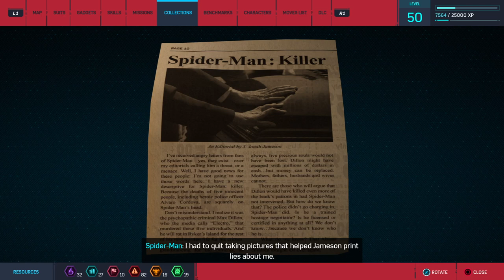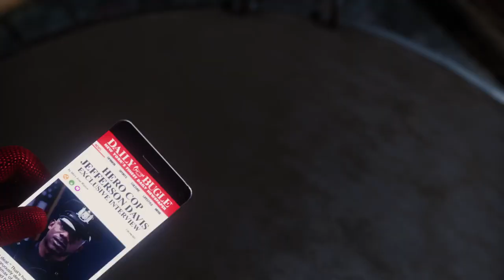Marvel's Spider-Man New Game Plus Let's Play in Scarlet Spider-Man Suit Part 2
Every day I post a new gaming video for you to enjoy!